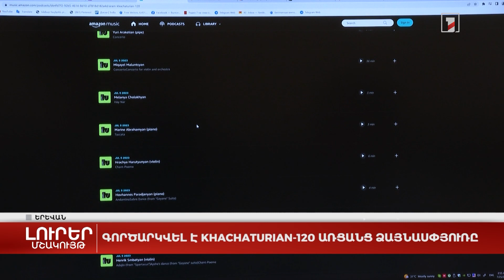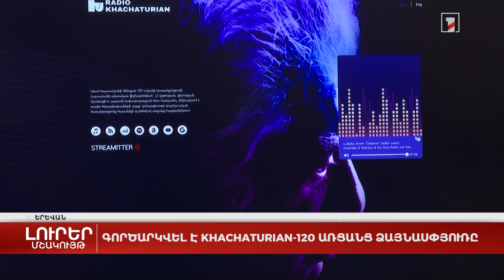Գործարկվել է Khachaturian-120 առցանց ձայնասփյուռը